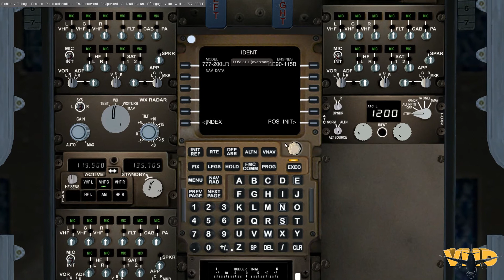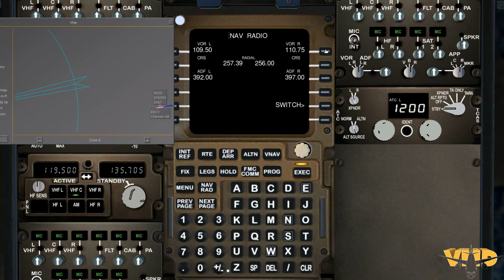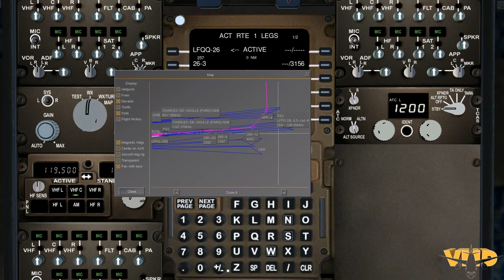flightgear Boeing 772 CDU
FlightGear Flight Simulator , souvent abrégé FlightGear ou FGFS est un jeu vidéo libre de simulation de vol , gratuit, open-source et multiplate-forme développé par le projet FlightGear .
Principalement écrit dans le langage de programmation C++ , FlightGear est , tout comme Fly ! Legacy , un simulateur de vol dont les sources sont libres .

Fly away

🎵 Track Info: